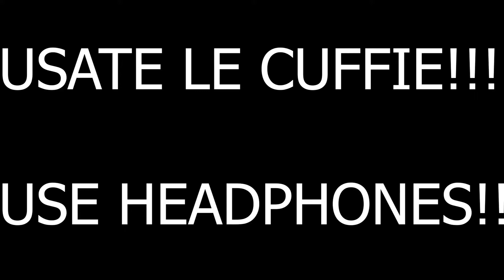Spider-Man PS4 RAIMI SUIT with MOVIE MUSIC!! (PS4 Pro Gameplay) [1080p60]